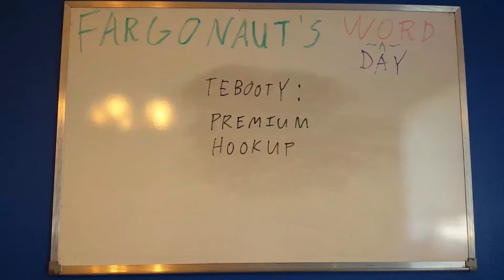Tebooty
Premium hookup.